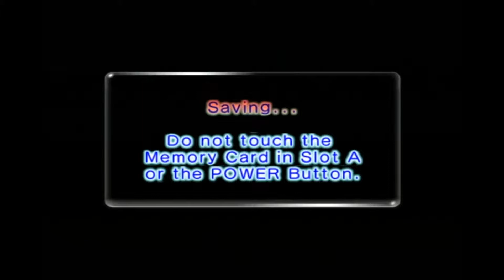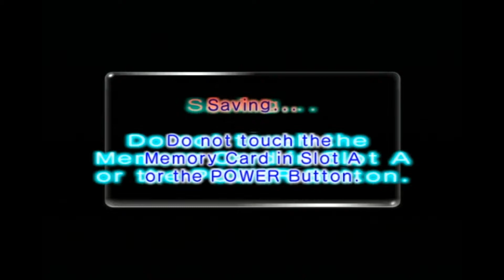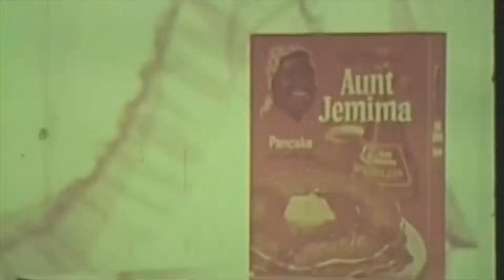Pikmin 2 Day 12 Hole of Heroes Part 2